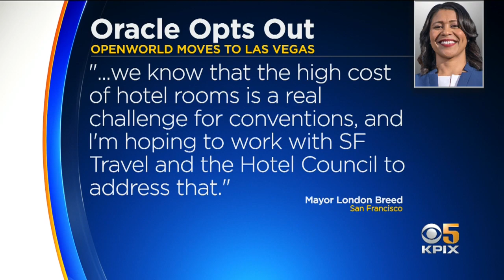Oracle OpenWorld Opts Out Of High-Priced San Francisco; Massive Convention Heads To Vegas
In a major hit to San Francisco's hospitality industry, one of its largest annual conventions is leaving the City by the Bay and headed to Sin City. Oracle Corp. is relocating its massive OpenWorld technology convention to the new Caesars Forum conference center slated to open on the Las Vegas Strip next year. Joe Vazquez reports. (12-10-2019)